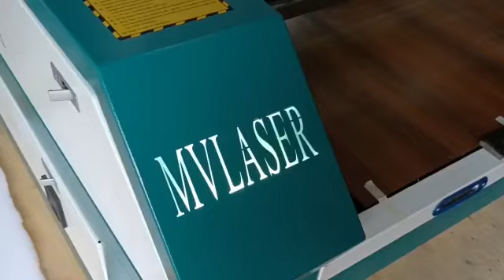Machine works on Sunmica Ply Wood